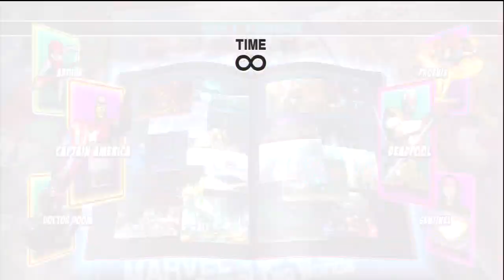Losers Finals Ken (Captain America/Doctor Doom/Arthur) vs Carlos (Deadpool/Sentinel/Phoenix)